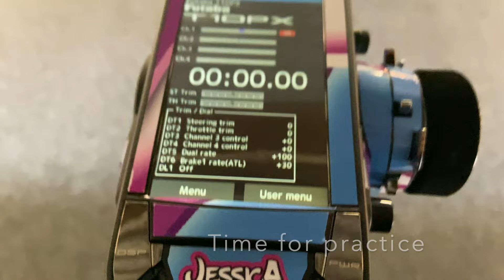A full day of practice with my Schumacher LD2 - 8 October 2022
New movie out where you can see more of action at the track with my Schumacher LD2 RC car. The track Im driving at is located in Furulund, Sweden. Enjoy :)